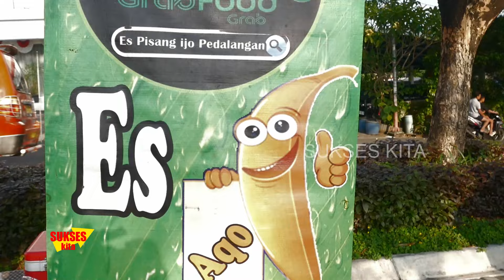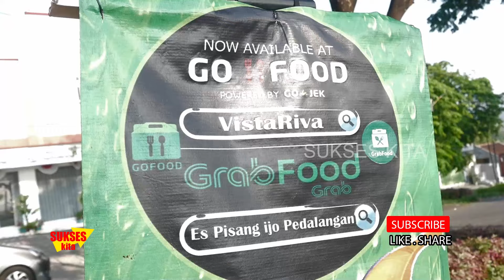JUALAN LARIS KAKI LIMA ES PISANG IJO KOMBINASI YANG PAS LEMBUTNYA DAN MANISNYA MAK NYUS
ES PISANG IJO
MENERIMA PESANAN
CFD BUKIT KENCANA METESEH - SEMARANG
JAWA TENGAH
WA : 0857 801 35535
GO FOOD : VISTARIVA
GRAB FOOD : ES PISANG IJO PEDALANGAN

umkm,kuliner,jajanan,ideusaha,usahakuliner,usaharumahan,usahasampingan,kakilima,streetfood,pisangraja,pisang,gerobak,ideusahakuliner,bubur,buburmutiara,santan,semarang,jawatengah,indonesia